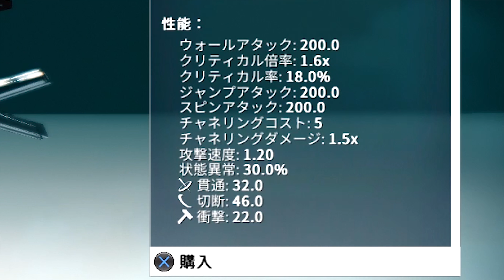【Warframe】神アプデ「エイドロンの草原」が来た！！！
ウォーフレームやってみたよ
待ってたよPOE.

Music Electro-Light
Electro-Light - Discovery